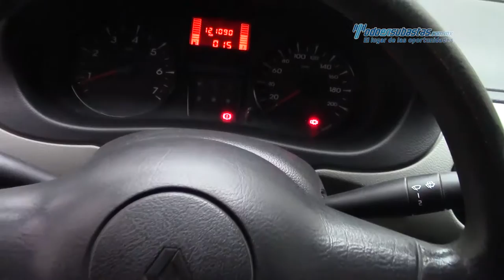Renault - Kangoo Express 2014 - EL099867